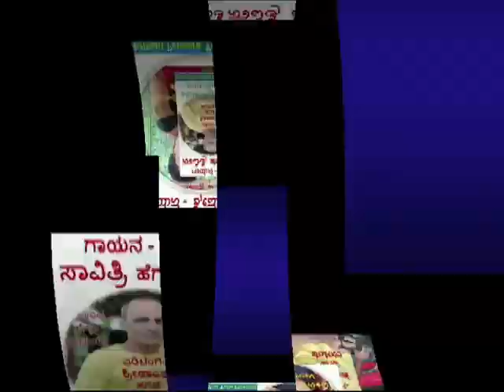ಹವ್ಯಕ ಹಾಡು (ದೇವಿ-ಆರತಿ)ಶ್ರೀಮತಿ ಸಾವಿತ್ರಿ ಹೆಗಡೆ ಕಡಬಾಳ -ಎತ್ತಿರಾರತಿ